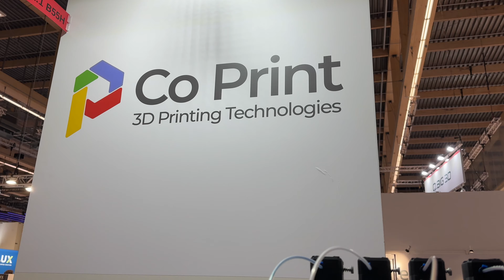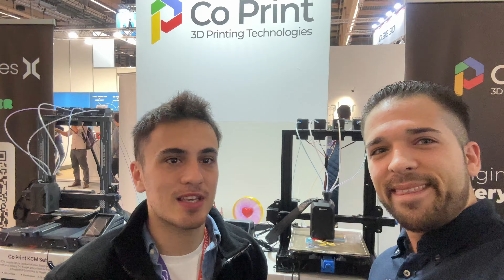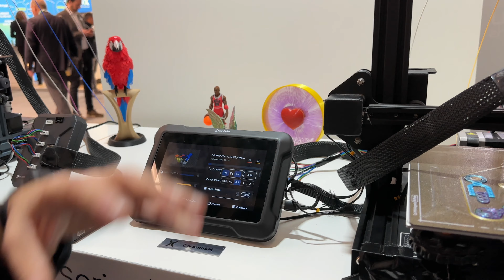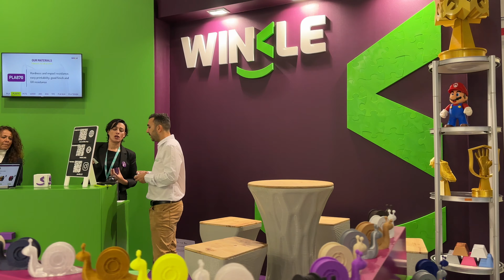FORMNEXT 2023 🇩🇪 VLOG 2 | CoPrint, multimaterial para cualquier impresora | Winkle filamentos HQ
Printers! Vamos con el segundo VLOG de la FORMNEXT 2023, vamos a ver las empresas de CoPrint y Winkle, tienen entrevista y por ello se han llevado un tiempo especial, espero que os guste!
Como siempre esto es posible gracias a vuestra tienda de confianza y tengo que darles las gracias a nuestros amigos de WINKLE por invitarme a Formnext, podeis apoyarlos tambien directamente en nuestra web

Podéis encontrar filamentos y muchos otros componentes en mi web, una tienda online para impresión 3D de confianza, donde además de conseguir buenos materiales a buenos precios apoyas al canal: ✅

✅ Dejo enlace del grupo de Facebook que he creado para que compartamos experiencias e impresiones 3D

Otros equipos utilizados para el video:
iMac Pro
Ediciones con iPad Pro 2020 e iMac Pro:
iPad Pro 2020 12,9”
Funda iPad Pro 12,9”
Apple Pencil 2 generación